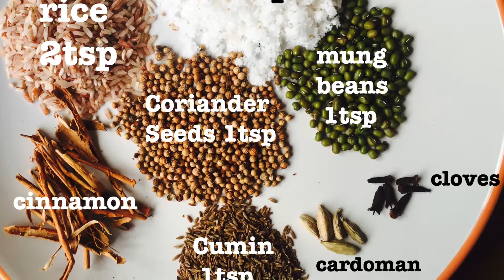Curry powder kalu kudu - කලු කුඩු